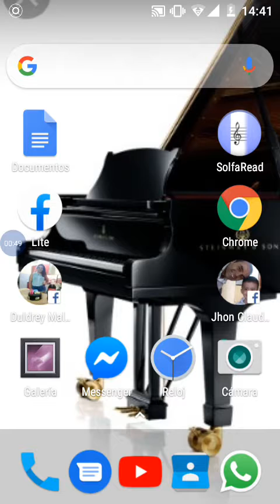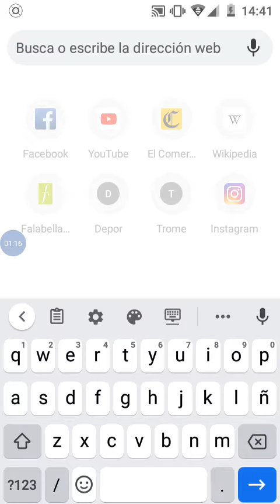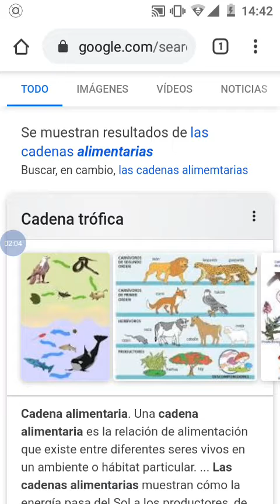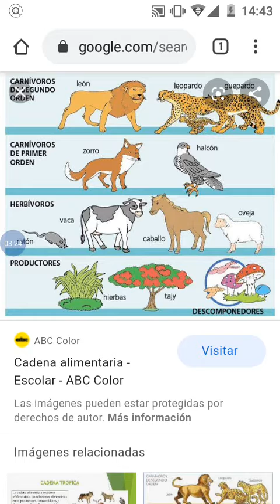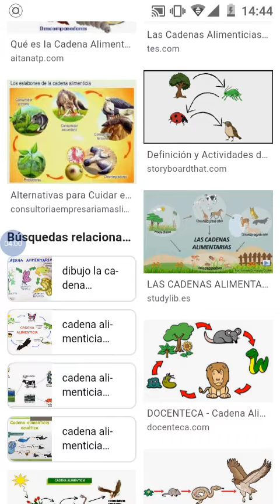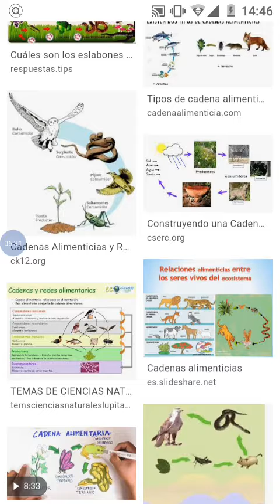Cadenas Alimentarias. 1ro de Secundaria